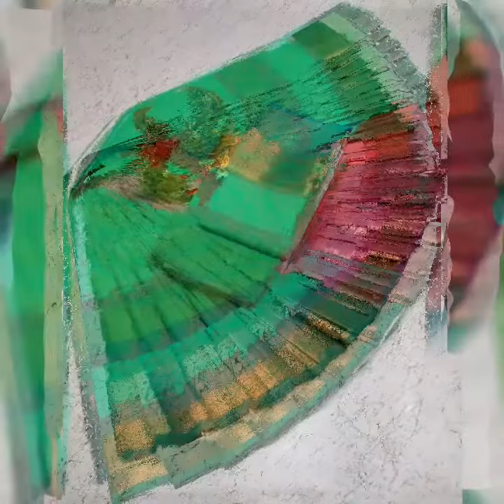21 August 2023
பூந்தமிழ் புடவைகள்_*

Perfect Catalogue For*Gift Purpose*
NAME         : 3D Embossed Saree
MATERIAL :  Karizma SILK
SIZE            : 6.25 mts
FABRIC      : 80's warp saree
TYPE          : WOVEN
PALLU        :  CONTRAST
FABRIC       : SOFT
WEIGHT     : 550 gms

PRICE        : *580+$*

MARKET PRICE ABOVE 999+*